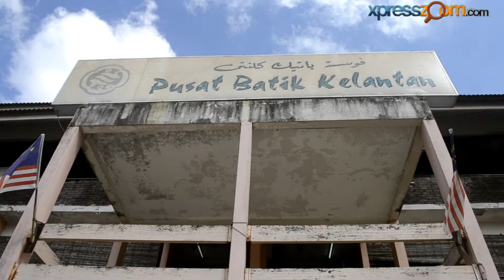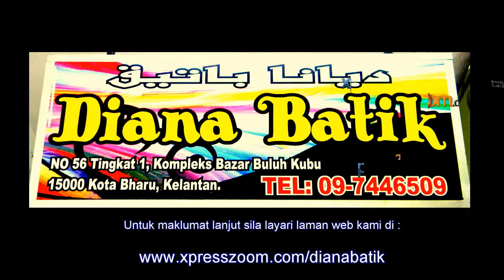Xpresszoom - Diana Batik